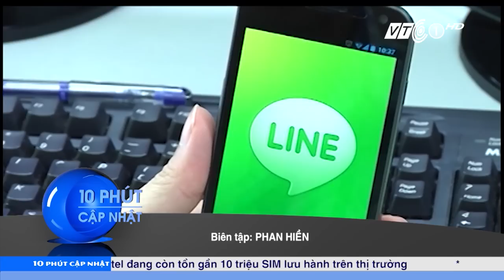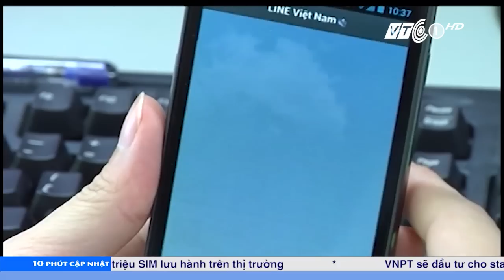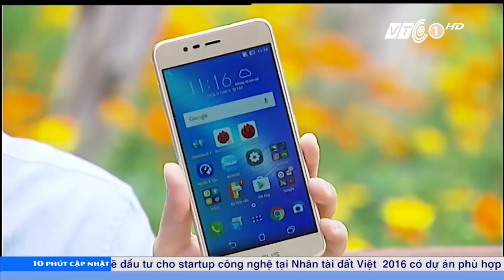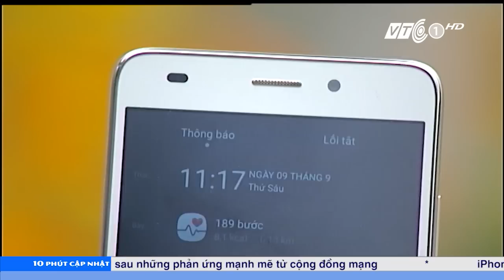VTC Tin Mới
VTC | Bản tin công nghệ 10 phút cập nhật - phát sóng hàng ngày lúc 22h, 13h45, duy nhất trên VTC1, VTC1 HD:
- Chính phủ tiếp tục yêu cầu tăng trưởng bảo đảm an toàn thông tin mạng
- Dự kiến, iPhone 7 chính hãng sẽ được bán ra vào cuối tháng 9 tại Việt Nam
- Điện thoại phân khúc tầm trung cạnh tranh tại thị trường Việt Nam.